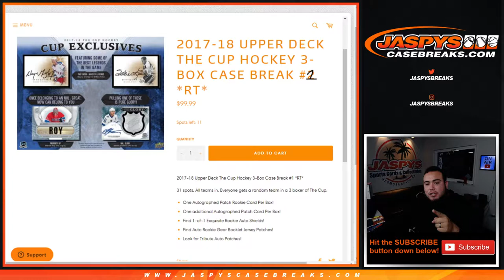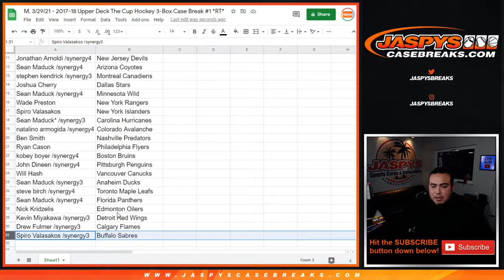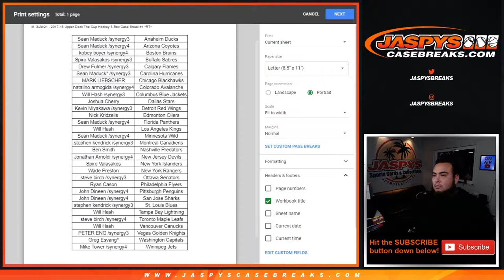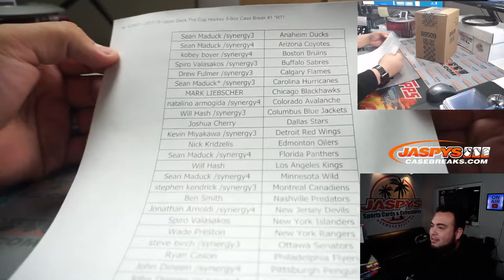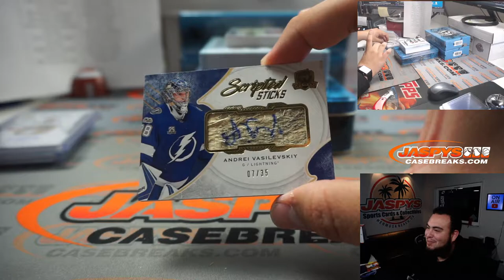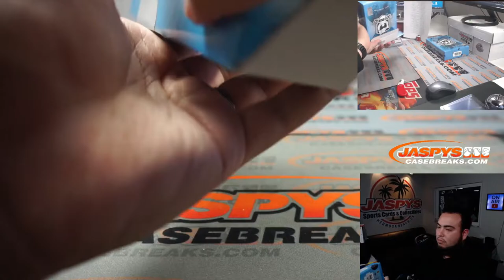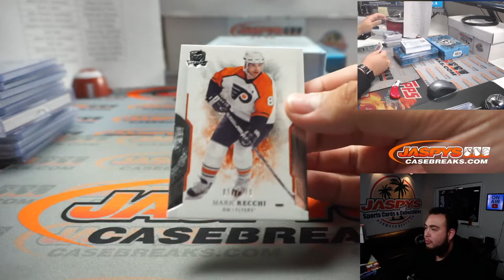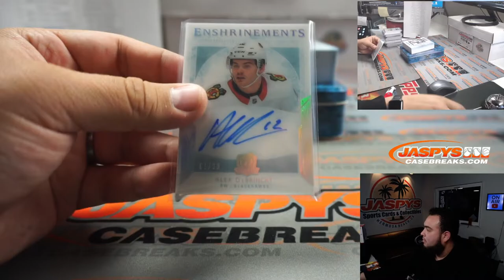M. 3/29/21 - 2017-18 Upper Deck The Cup Hockey 3-Box Case Break #1 *RT*